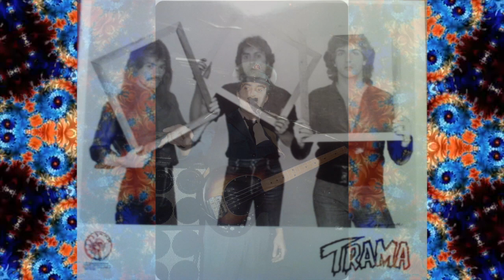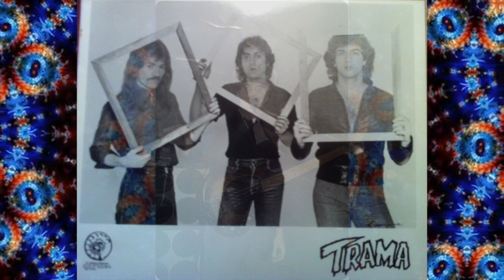Trama - Live on CFOX Radio Vancouver, BC, 1982 - (Index in Description)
00:00 - Intro
00:17 - 8 Days A Week

03:02 - I Can't Be Without You Tonight

07:20 - Eleanor
10:00 - Old Man
13:19 - Teach Your Children
16:24 - Another Stormy Night In The City
20:29 - Don't Tell Me No

23:56 - Some Kind Of Hero
28:00 - You're So-Fisticated
32:16 - Mislead
35:25 - Hold On Tight
38:15 - I'll Be Back
40:50 - All My Lovin
43:00 - Route 66
45:40 - Loretta
49:02 - Revolution
52:30 - Everybody Needs Somebody